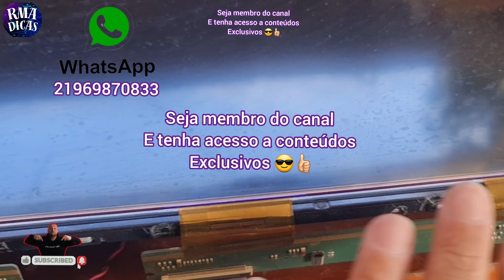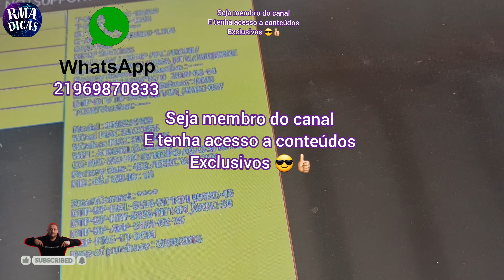como montar um cabo lvds para tela full-hd em tv Samsung, adaptar tela.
Vídeo aula destinados a técnicos ou amantes da eletrônica.
Neste vídeo você vai aprender a montar um cabo lvds para adaptar telas full-hd em tv Samsung smart ou não.

Modelos  de tela compatível diversos.

Conteúdo totalmente digital e será enviado ao comprador via , e-mail,  zap ou por onde desejar.
Obs: não é material físico e sim digital.
Destinado a amantes ou técnicos dm eletrônica.

Também vendemos o cabo já pronto.
Consulte valores.